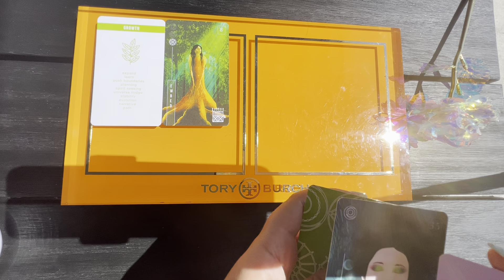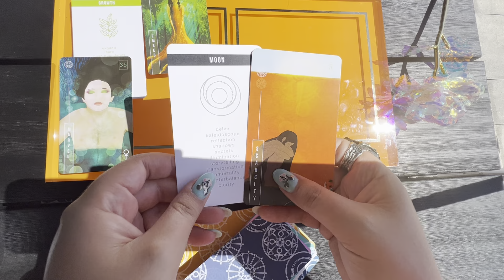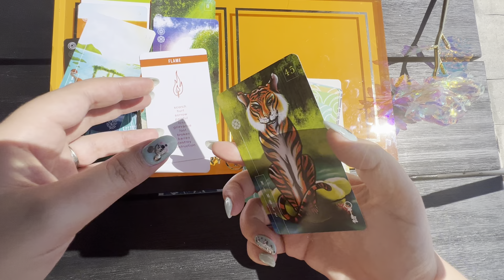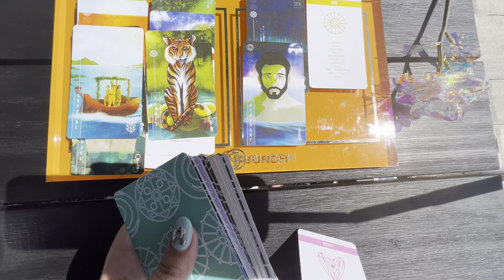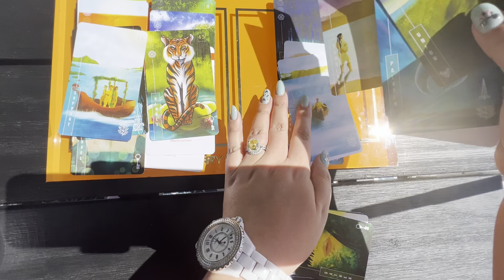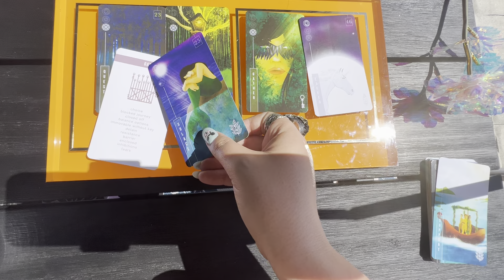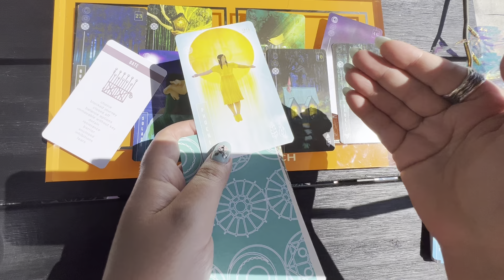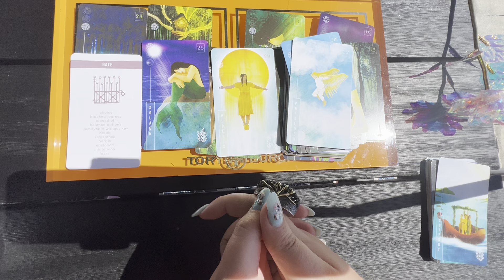🟧 General reading 🟧 pick a pile video